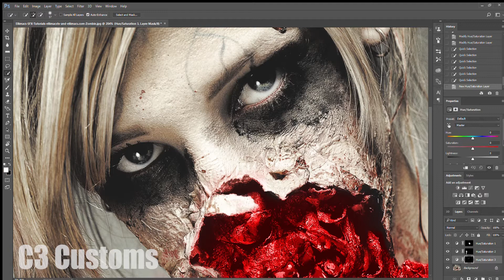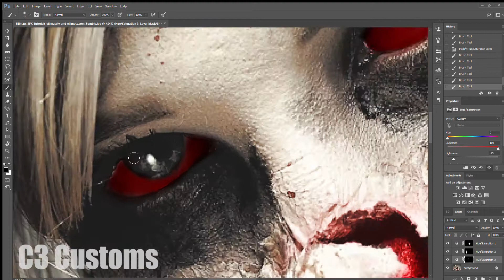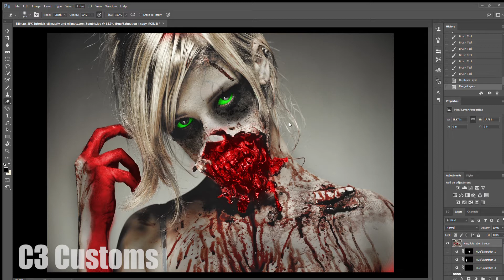PS and LR edit on a zombie model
A custom edit i did on a zombie model with making some colors pop! Edited in Photoshop and Lightroom! Check it out!

My name is Joshua Enos. I'm a maker & designer.
I love helping customers that are looking for that one of a kind piece and making their idea’s come true with my artwork.

Have any questions? Leave them in the comment section!

Examples from C3 Customs
3D PRINTING
CNC Milling
HYDRO DIPPING
CUSTOM PAINTING
CUSTOM DESIGNING
CUSTOM WELDING
AUTOBODY
VAPE GEAR
CUSTOM EMBLEMS
REPLACEMENT PARTS